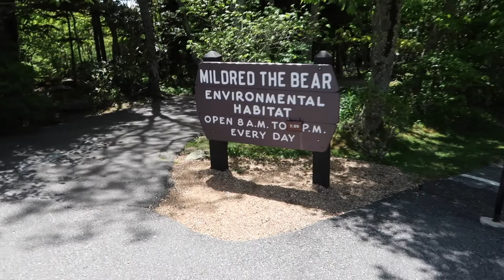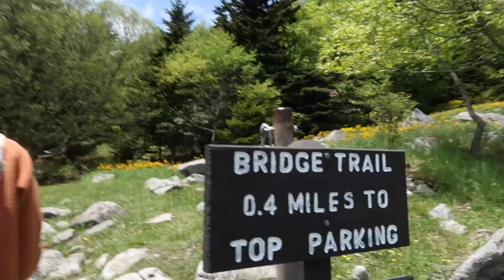we hiked to the top of a mountain for a photoshoot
saw a bear, took photos, drank coffee, hiked... normal day i guess.

SNAP- madypanda